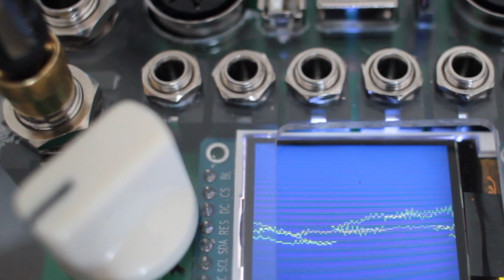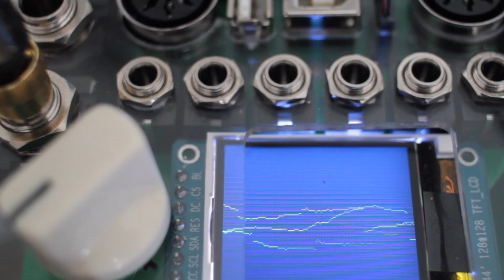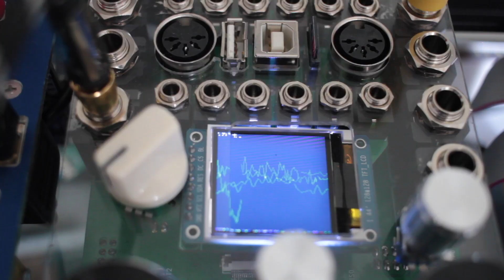Eurorack digital audio modules powered by teensy micro-controller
Teensy 3.6 with various sound-cards
adapted for Eurorack chassis